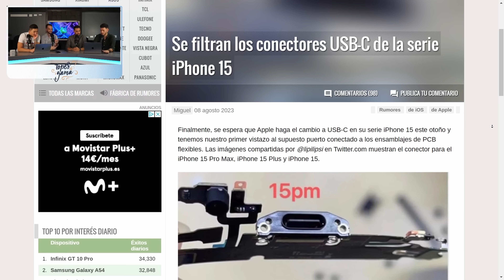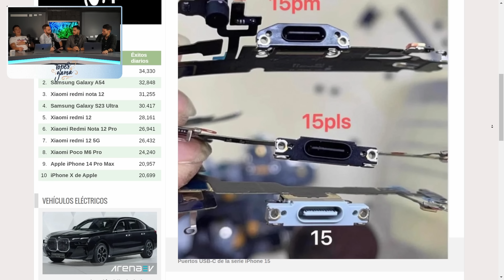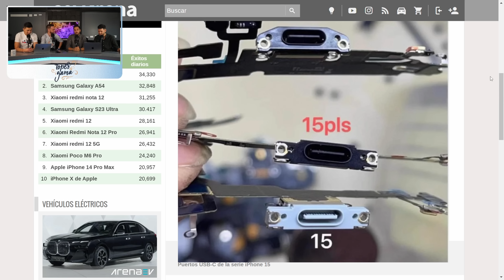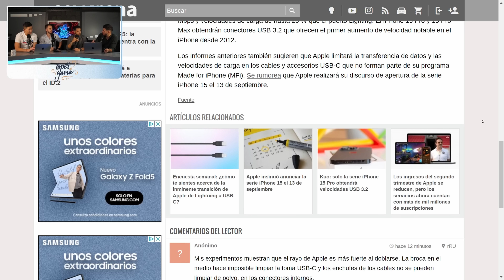NADIE PUEDE DEFENDER ESTO de los IPHONE 15.....